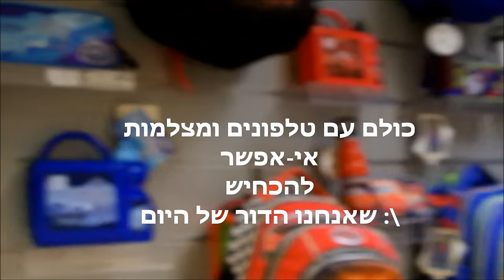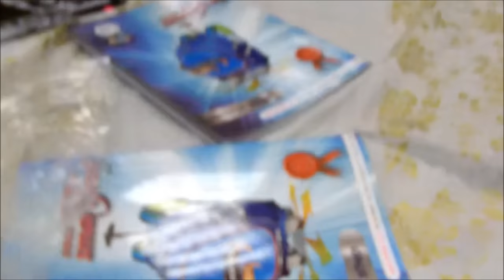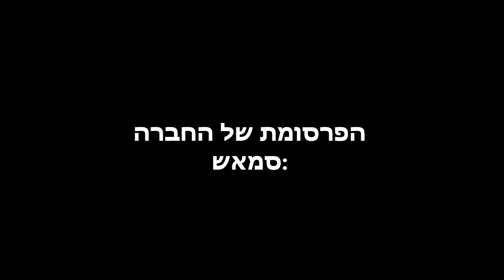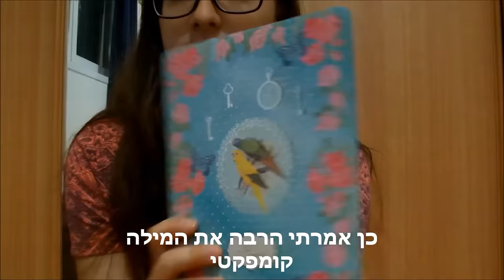ולוג השקה של טלברפופ - מוצרי חזרה לבית ספר | אחותי יעל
***שווה לכם לקרוא אותי***
היי, אני יעל אחות של מיכל, צילמתי לכם ולוג מהשקה שמיכל לא יכלה להגיע אליה כי היא הייתה בצבא, אז החלפתי אותה, מקווה שתצפו עד הסוף ותהנו ! (:

ההשקה הייתה של חברת טלברפופ, שמהם יש את סמאש, קישורים של החברה:

האינסטגרם של סמאש:

SMASH_ISRAEL

מדיה חברתית:
פייסבוק:
Michal M- הדף הרשמי
אינסטגרם:
michal_matzov
סנאפצ'אט:
Michalmatzov
קישורים מומלצים:
❥לערוץ השני שלי "פאביוטי" עם חברותיי היוטיובריות:
❥לערוץ הרשמי של אחותי סיון:
❥לערוץ הסולו של אחותי יעל:
לקניות שוות מסקירות שעשיתי:
♦להזמנת קופסת ביוטי בוקס:
שאלות נפוצות:
♥באיזו מצלמה את מצלמת? Canon 700d
ליצירת קשר לעסקים:
✉מייל
שימו לב:
*אם אקבל מוצר לסקירה אציין זאת בסרטון וכמובן שאגיד את דעתי האישית והכנה על המוצר.
*אני מרוויחה סכום מזערי מהיוטיוב, אבל מצלמת לכם סרטונים כי אני אוהבת ולא בגלל הכסף!
*הסרטון אינו ממומן על-ידי אף חברה.